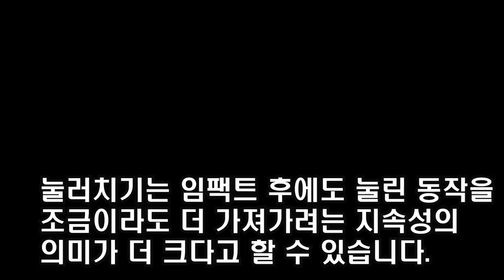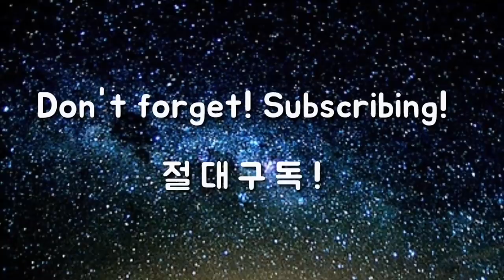눌러치기, 진짜 제대로 하는 방법